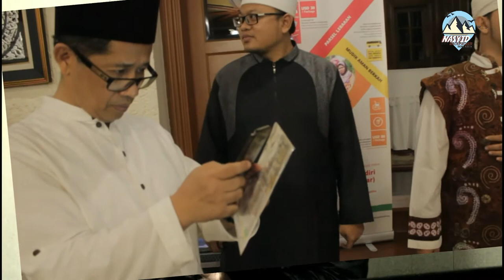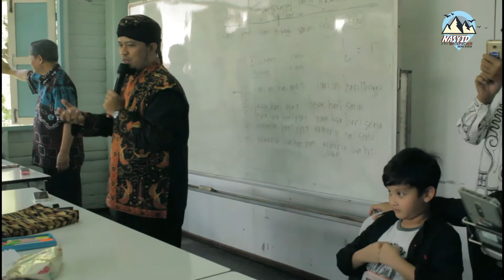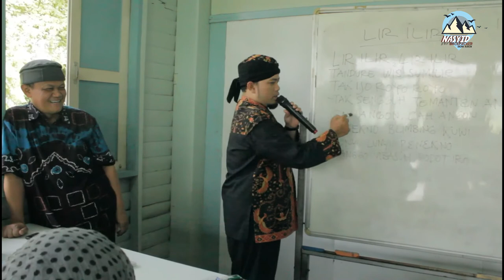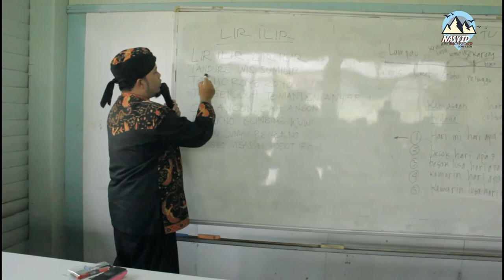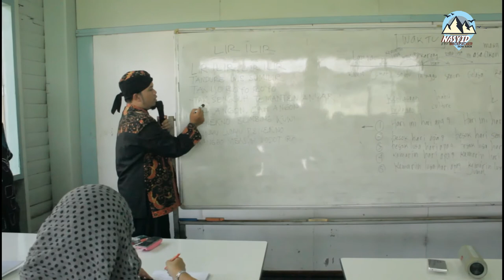Masjid Jawa di Thailand? NASYID BACKPACKER BANGKOK, THAILAND.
Assalamualaikum pecinta Nasyid dan Sholawat sekalin.
Pada kesempatan kali ini Team Nasyid Backpacker mengunjungi beberapa tempat yang iconik di thailand, diantaranya Sungai Chao Phraya, Universitas Chulalongkorn, KBRI Bangkok dan Masjid Jawa, Bangkok.

Pada kesempatan ini pula, Team Nasyid Backpacker diberikan kesempatan ber-Syiar lewat Nasyid. Dan memperkenalkan Lagu Nasyid Tradisional Indonesia kepada masyarakat Muslim Thailand.
Semoga video ini memberikan manfaat dan menambah pengetahuan teman-teman pecinta Nasyid semua.

Nantikan video-video Nasyid Backpacker  berikutnya yang tidak kalah menarik, mengunjungi beberapa Negara,
Bersilaturrahmi dan menyampaikan Islam sebagai Rahmatan lil Alamin.